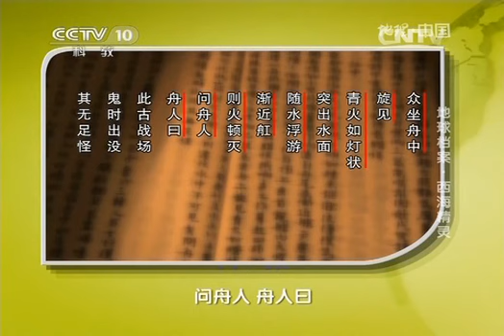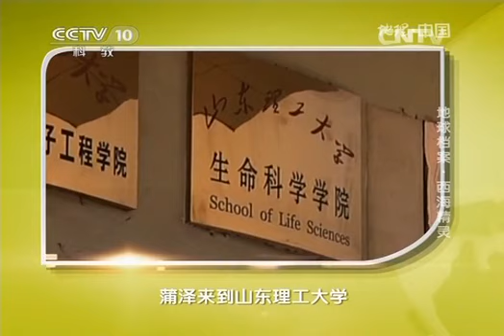20140816 地理中国 周末特别节目——地球档案-西海精灵